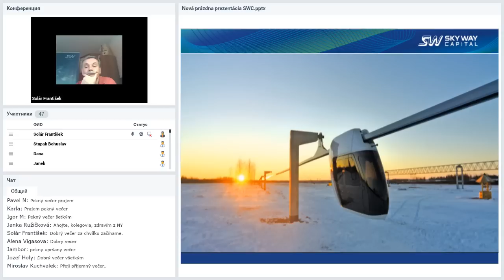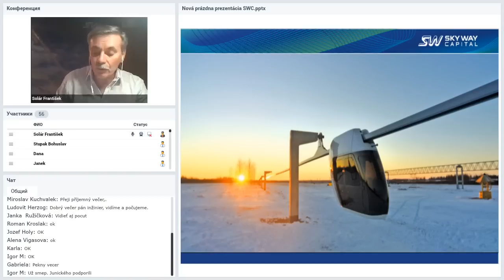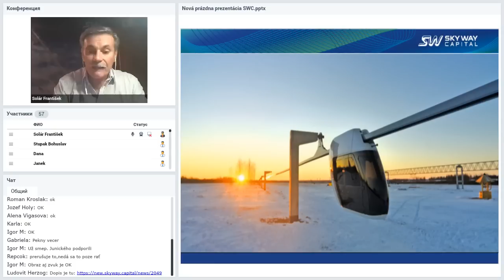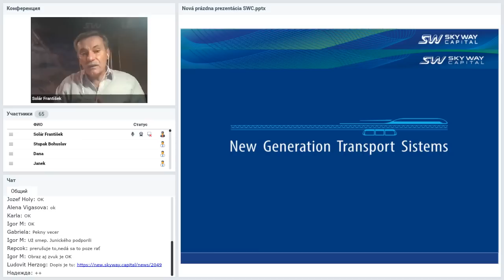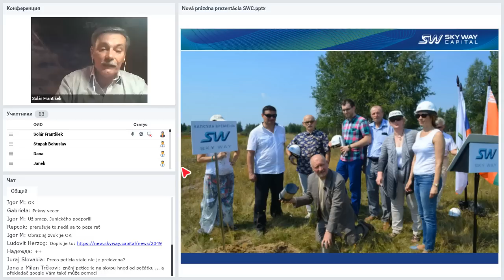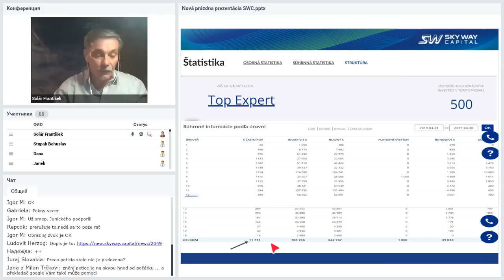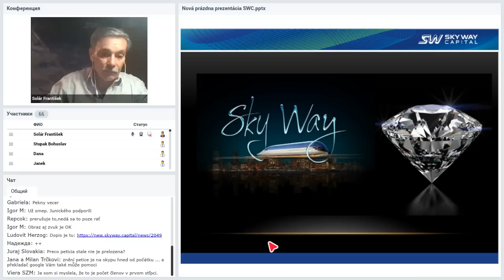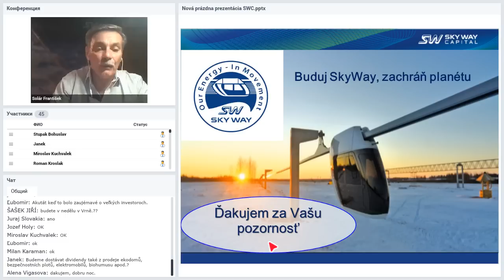Вебинар от 30.05.2019. Technický webinár pre registrovaných členov projektu SkyWay.